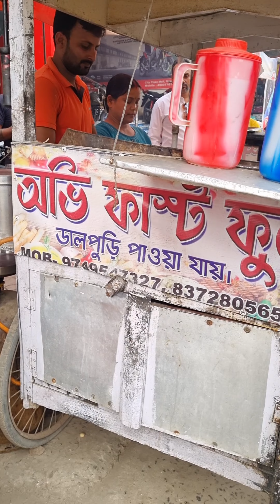Famous Youtuber রা কেমন করে ভিডিও করেন Ft.@surajitsaha14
I am grateful to be with @surajitsaha14 on his recent trip to Balurghat. We enjoyed that day exploring different street food merchants at Balurghat, one Famous Resturant naming Bonedi Bangali and went to Tapan at a Sweet shop Naming ghosh Sweets. There I explored sweet factory and collected memories. Hope you will like my video.

Never Spread Hatred!

Google Map of Bonedi Bangali Resturant-

If you like my work, you might consider donating, your grant will be used to upgrade my gadgets and improve the quality of the content. Thank you so much!

❤️ যদি আপনি আমার বিষয়বস্তুকে সহায়ক মনে করেন, তাহলে আমাদের সদস্যদের শুধুমাত্র Facebook গ্রুপ, মাসিক লাইভ স্ট্রিম এবং আরও বিনামূল্যের অ্যাক্সেস পেতে চ্যানেলের সদস্য হন

NOTE : All content used is copyright to TRIDIBiker, Use or commercial display or editing of the content without proper authorization is not allowed.